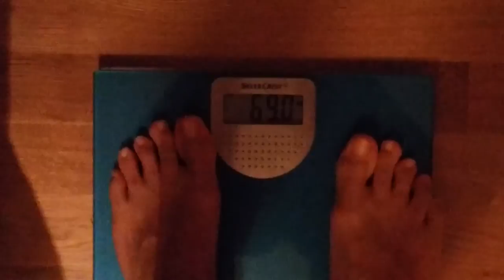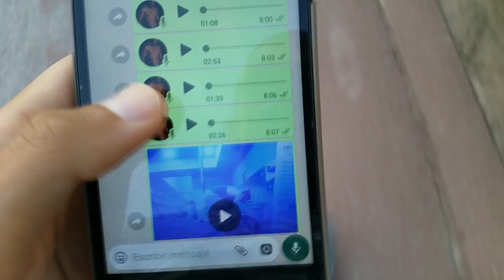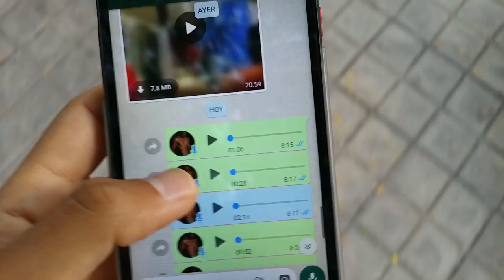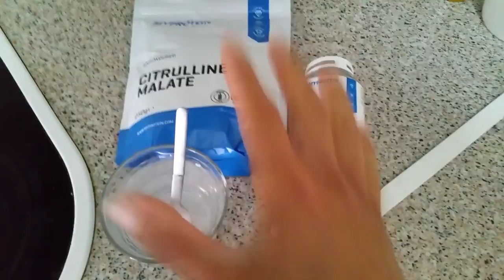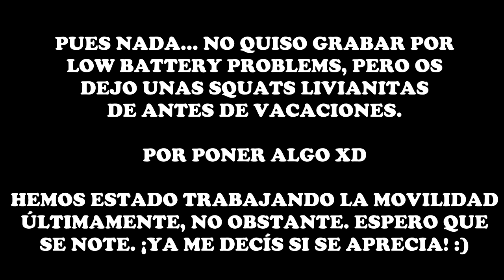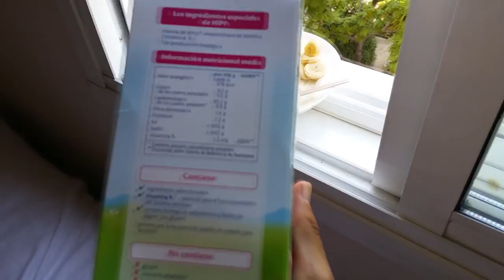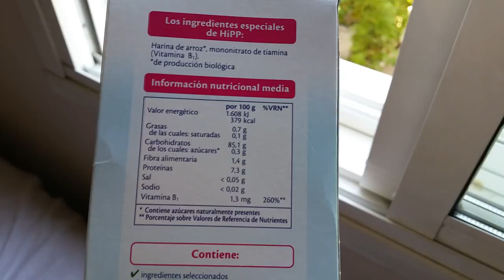#201 | UN DÍA EN MI DIETA / ¿CÓMO Y POR QUÉ ANDO TANTO? / MISTERIOS DEL CAFÉ SOLUBLE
Vamos con otro vídeo más de esta preparación para el año que viene. Aún queda algo para el volumen, así que toca seguir secando. Espero que os sirvan los tips y la info que tocamos.